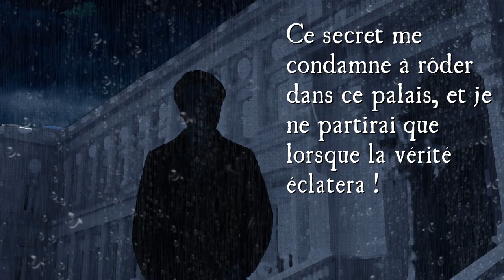"Mystère au Quai d’Orsay" - Le jeu de piste interactif en vidéo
A l'occasion des Journées Européennes du Patrimoine naviguez dans les coulisses du ministère de l'Europe et des Affaires étrangères pour résoudre une enquête.

Choisissez votre parcours pour découvrir des personnages, tableaux, statues et autres pensionnaires du ministère qui s'animeront pour vous guider dans votre enquête, grâce à de précieux indices !

Instragram : @francediplo